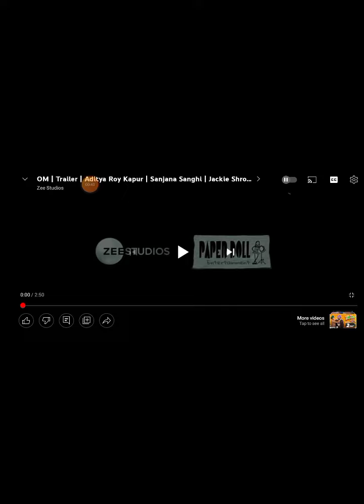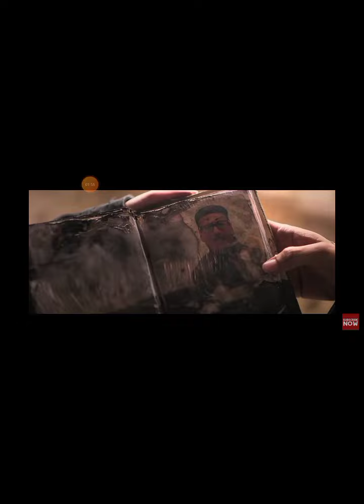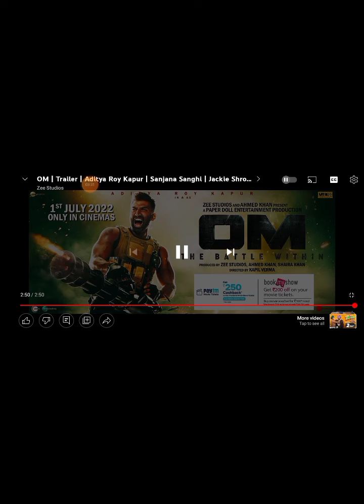AK MOVIES Trailer Reaction For OM The Power Within Coming In Cinemas On 1st July 2022 20/06/22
AK MOVIES Trailer Reaction For OM The Power Within Coming In Cinemas On 1st July 2022 Action packed Bollywood Trailer Stars Aditya Roy Kapoor Sanjana Sahangni Prakash Raj Jackie Shroff And Ashutosh Rana 3 out 5 for I'm The Power Within Review 20/06/22